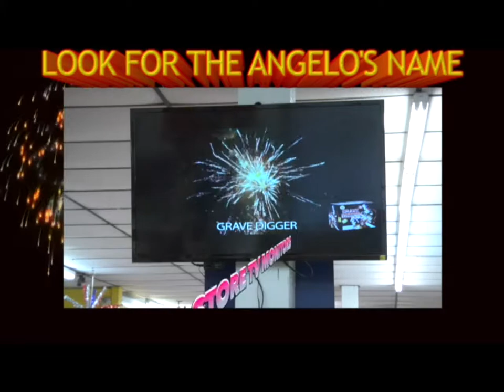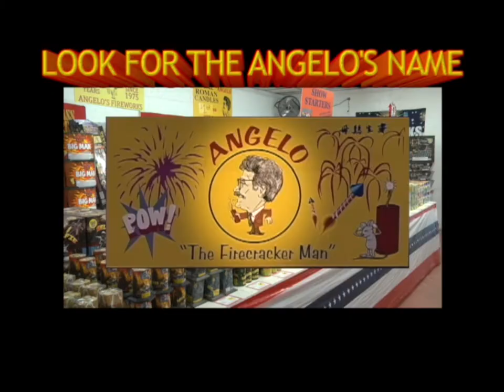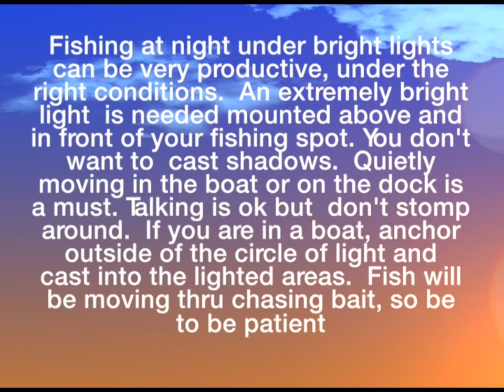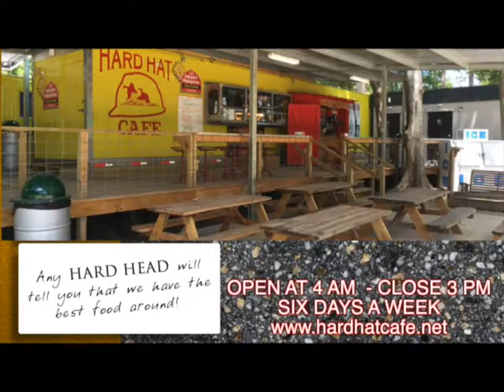BAYOU COUNTRY OUTDOORS UNDER THE LIGHTS youtube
Speckle trout fishing at night